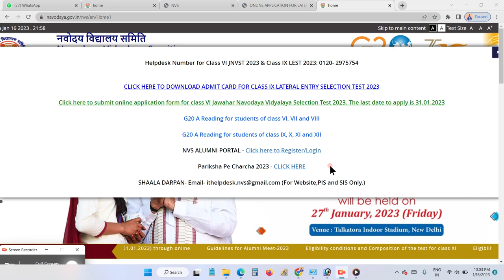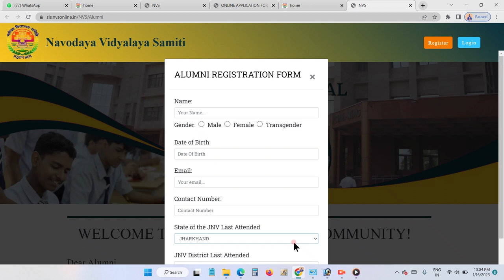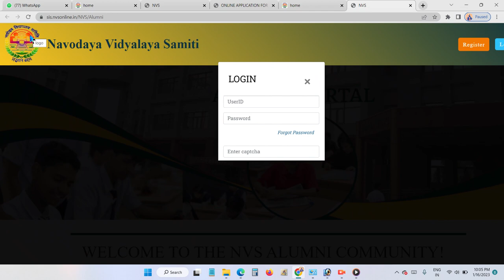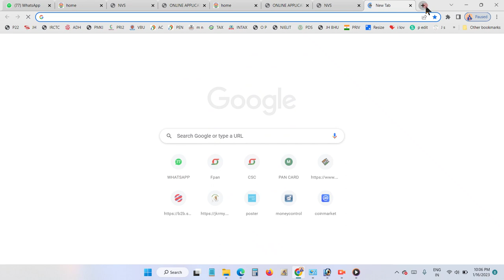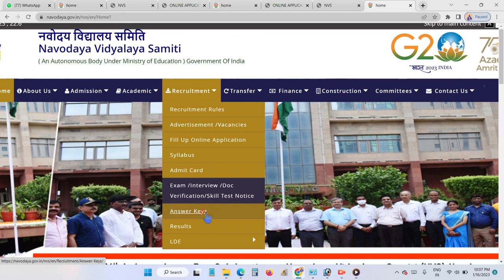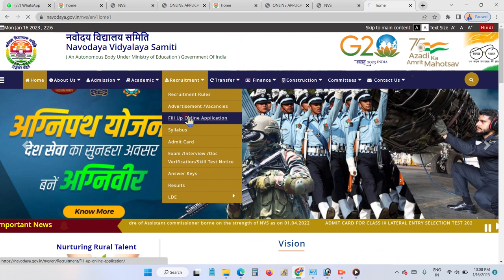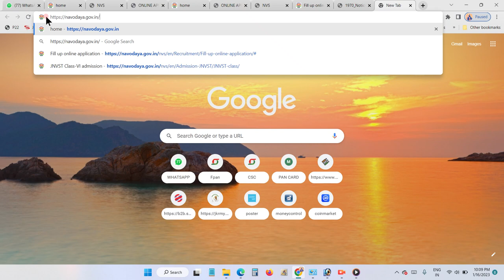DhiRuveRma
csc vle dhiraj verma

WELCOME TO THE NVS ALUMNI COMMUNITY!

TO DOWNLOAD THE ADMIT CARD FOR CLASS IX LATERAL ENTRY SELECTION TEST- 2023, PLEASE LOGIN THROUGH YOUR USER NAME AND PASSWORD.
NOTE - The Registration Number of the candidate is the user name and date of birth of the candidate is password. SHARE MARKET DHIRAJ VILLAGE LEVEL GURU
CSC OPERTOR
SHARE MARKET INVESMENT GURU